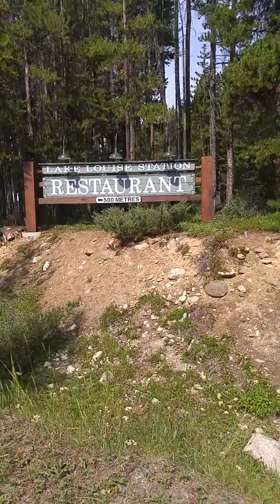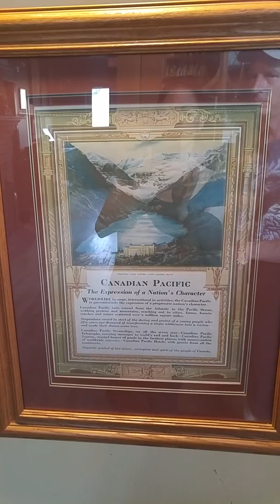Lake louise train station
Old train station in Lake Louise. Restaurant. offer patio seating next to the railway.